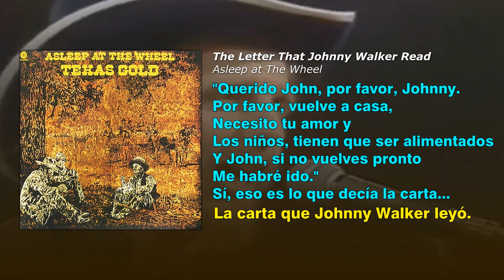The Letter That Johnny Walker Read - Asleep at The Wheel (Subtitulado al español)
"The Letter That Johnny Walker Read" es una canción escrita y grabada por la banda de música country estadounidense Asleep at the Wheel. Fue lanzado en agosto de 1975 como el sencillo principal de su álbum Texas Gold. El título de la canción hace referencia al whisky escocés "Red Label" de Johnnie Walker. Fue su single más alto, alcanzando el #10 en las listas de Hot Country Singles en 1975.

(Fue presentada en la estación de radio ficticia de música Country K-Rose en el videojuego multiplataforma Grand Theft Auto: San Andreas en 2004.)

•Grupo en facebook para compartir y reunir amigos amantes de la buena música Funk, Soul, Disco, Jazz, R&B, Blues, etc. ♥ únete para conquistar el mundo